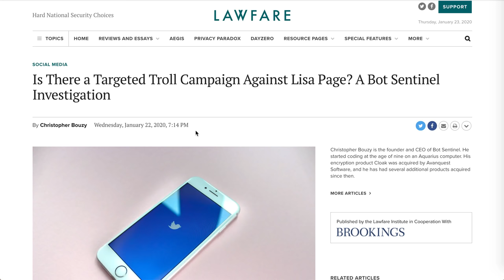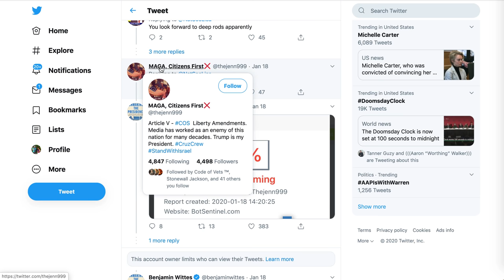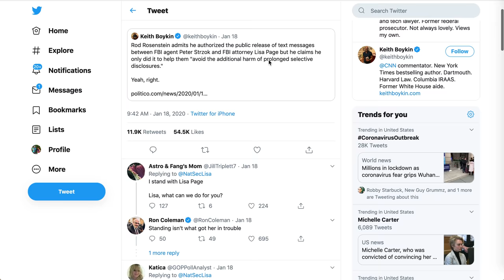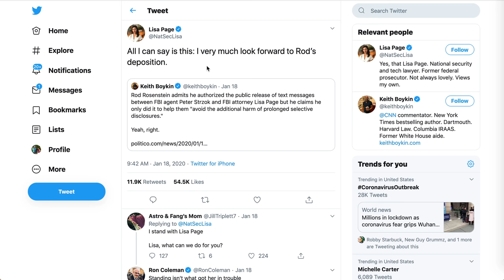Is there a Bot Attack Happening to FBI lawyer Lisa Page?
Lawfare claims that FBI lawyer Lisa Page is being attacked by bots. Is their claim true?